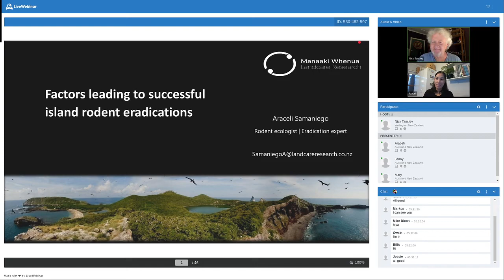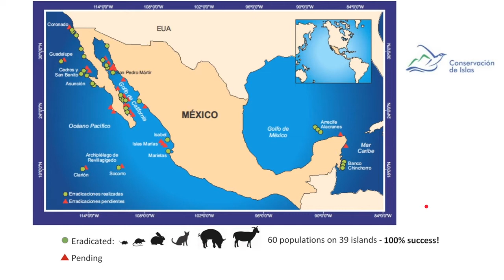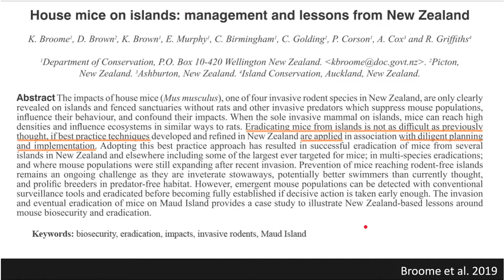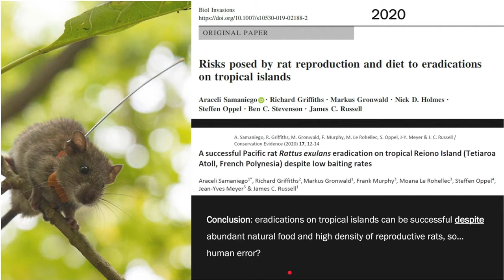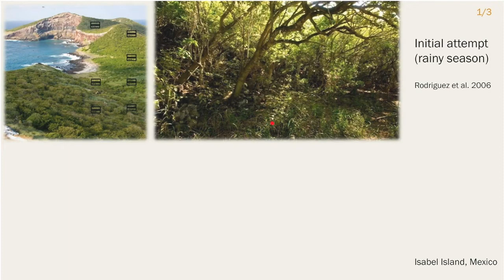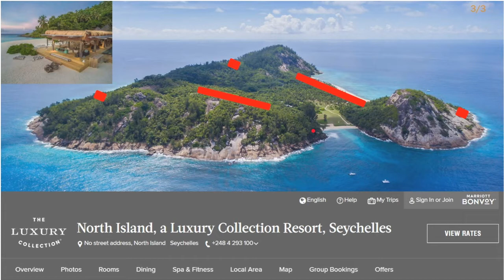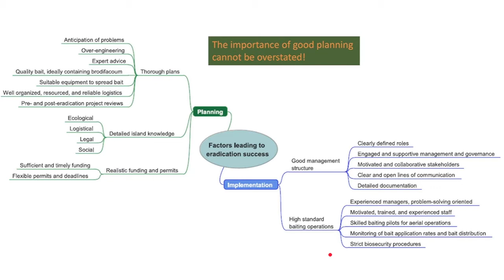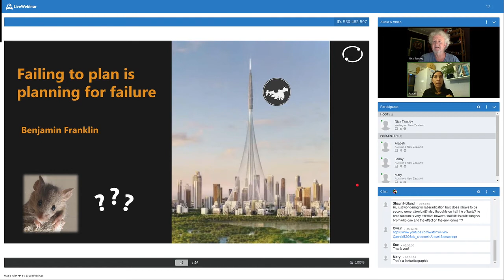Waiheke Webinar with Araceli Samaniego - Factors leading to successful island rodent eradications.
During this webinar 'Factors leading to successful island rodent eradications,' Araceli will take us through the findings that she and her colleagues outlined in a recent review on rodent eradications on islands. They compared environmental and operational factors using global cases where rodent eradication initially failed and subsequent attempts succeeded. Can operational factors (e.g. poor baiting strategy) explain the initial failures? Is it possible to get it right the first time?